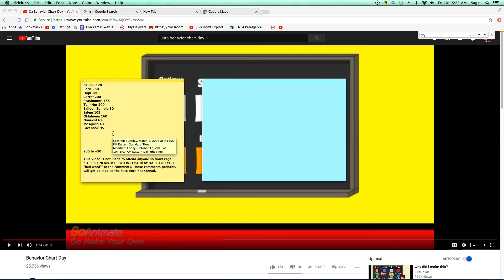Behaviour Number Day 3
This video was not made to offend anyone. I hope a few or more likes come in the YouTube mail!